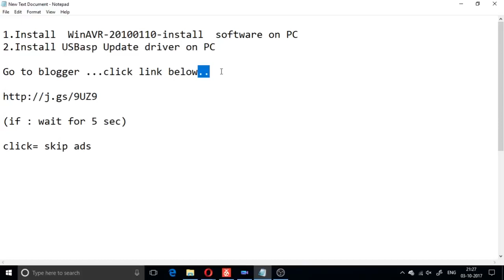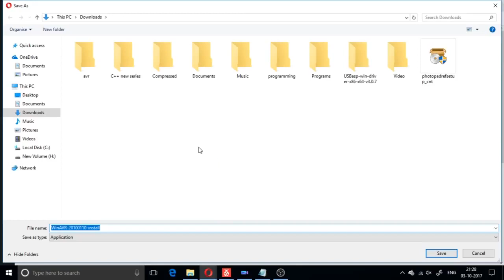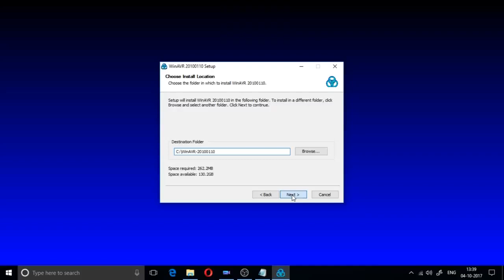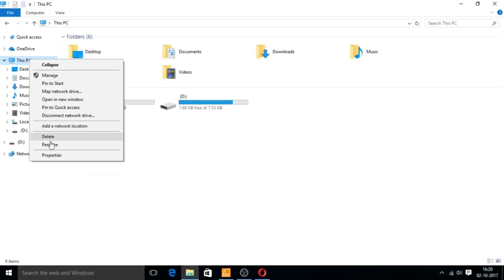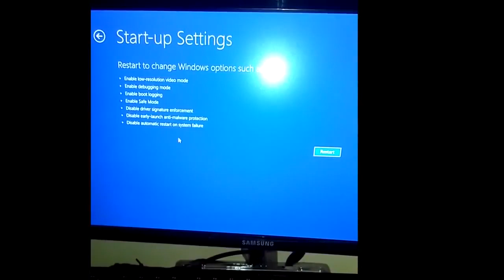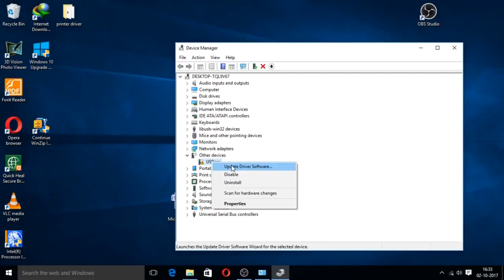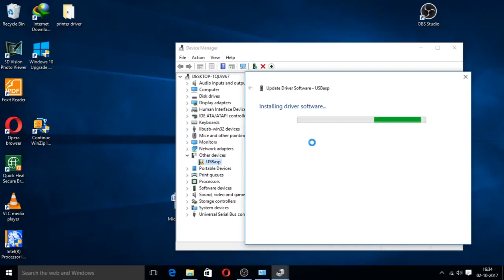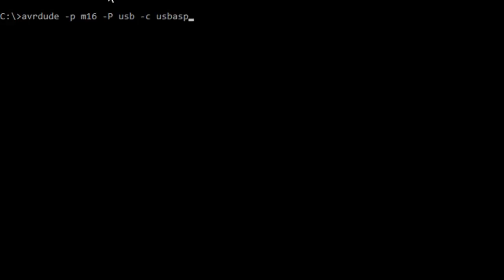How to Install Progisp on PC (2020)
Install USBASP as simple usb device

EV/view